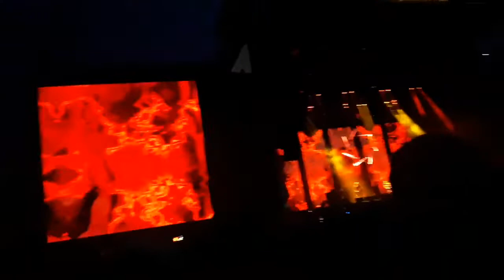Download Festival 2019 | MASSIVE Compilation of Bands | Static Syndrome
Took me too damn long to create this video, but it's here now, finally!

Featuring: Tool, Slipknot, Def Leppard, Slash, Slayer, Lamb of God, Amon Amarth, Behemoth, Rob Zombie, At The Gates, Carcass, Die Antwoord, Me First & the Gimme Gimmes, Underoath, Godsmack, Clutch, Blackberry Smoke, Elvana, Anthrax, my mate Harry moshing.

loads of other bands too.